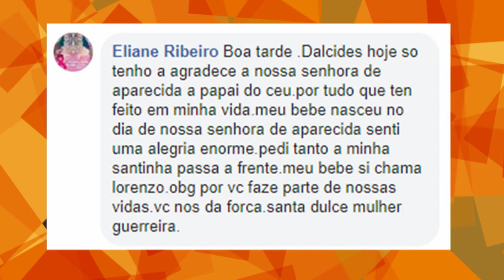Escolhas da Vida - 16/10/2019 - Parte 2